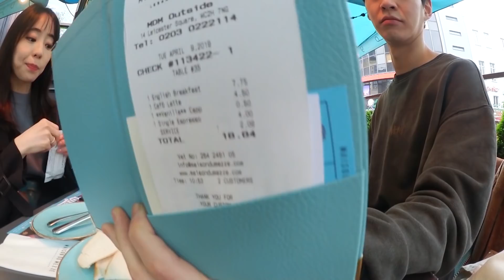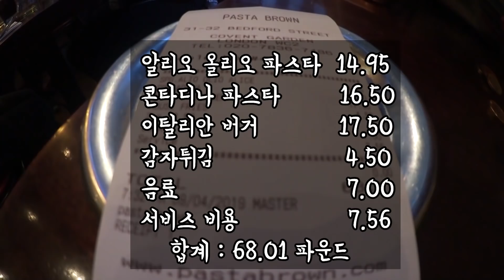신혼여행 브이로그 ep.1 영국신혼여행 첫쨋날! 하루종일 감탄만 나오는 영국 런던!!!